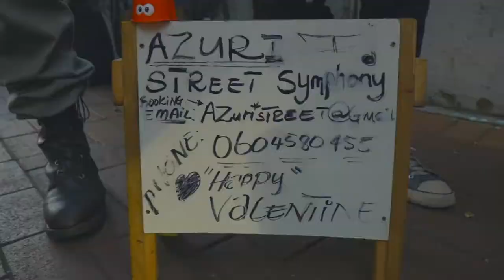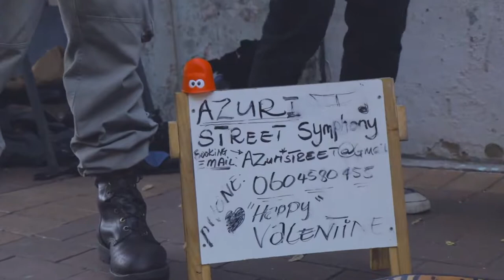Azuri street symphony - Dibidibirek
Azuri street symphony
On Fox Street, Johannesburg